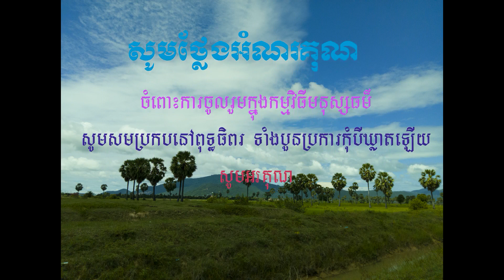ពិធីចែកទៃទានជូនដល់ប្រជាពលរដ្ធចំនួន៥០គ្រួសារ/Donation Ceremony for 50 Families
កាលពីថ្ងៃអង្គារ ទី៤ ខែតុលា ឆ្នាំ២០២២
មានពីធីចែកទៃទានជូនដល់ ប្រជាពលរដ្ធចំនួន៥០គ្រួសារដែលស្ថិតនៅក្នុង ឃុំពេជ្រមុន្នី ស្រុកគងពិសី ខេត្តកំពង់ស្ពឺ
ក្រោមអធិបតីភាព លោកអភិបាលនៃខណៈអភិលស្រុកគងពិសី និងសហ:ការី និង លោកមេឃុំ រួមជាមួយព្រះចៅអធិការ នុត សារ៉ាត់ វត្តដំណាក់សម្តេចឪ (ហៅទំនប់រកា) និងព្រះចៅអធិការ បុិច សាមឌី វត្តភ្នំតាមោក